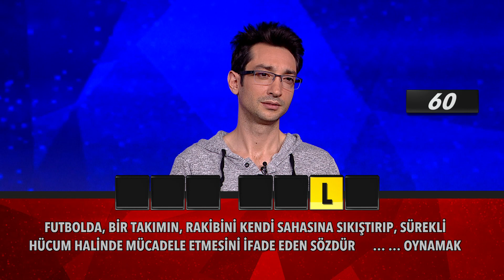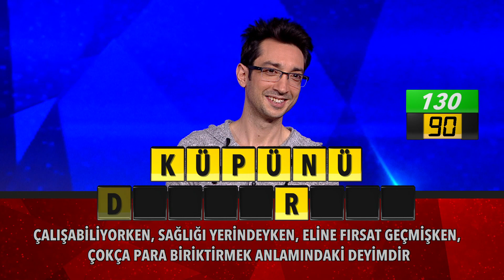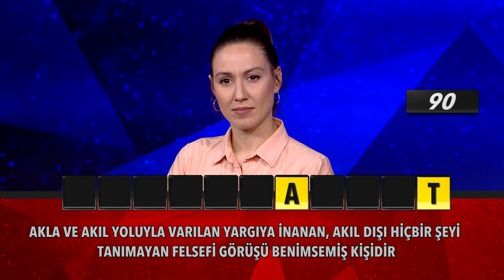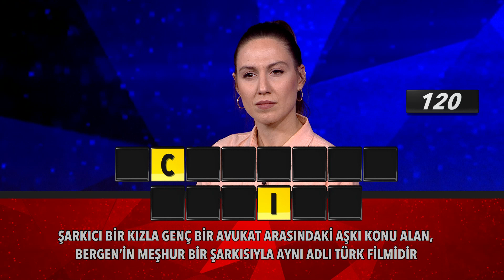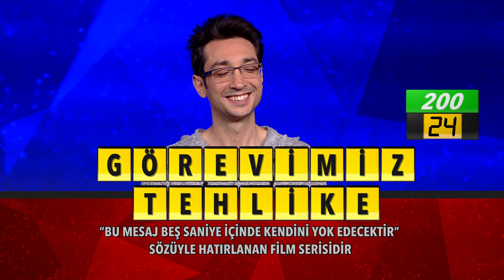Haftanın 1.'si kim oldu? - Ben Bilirim - 14 02 2020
Ben Bilirim diyenlerin yarışması 360 ekranlarında! Yeni nesil yayıncılık sloganıyla başarılı programlara imza atan 360'ta yarışma tutkunlarının ailece izleyebilecekleri yepyeni bir program sizlerle. Ekranların sevilen sunucusu Alper Ateş'le "Ben Bilirim" hafta içi her akşam 360 seyircisiyle buluşuyor. Bir yandan stüdyodaki yarışmacılar bir yandan da ekran başındaki seyirciler farklı kategorilerden keyifli soruları yanıtlamaya çalışıyor. Siz de "Ben Bilirim" diyorsanız, tüm aile 360 ekranlarına Alper Ateş'le Ben Bilirim'e davetlisiniz...

Yarışmacılarımız:

-Burak Koçak
-Ersin Akkaya
-Hayal Arı
-Yasemin Sarıoğlu